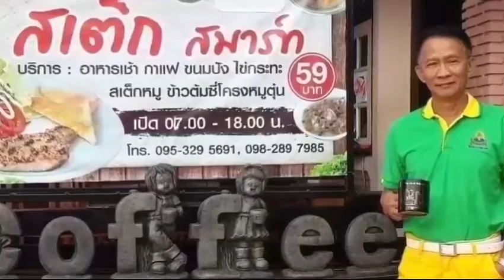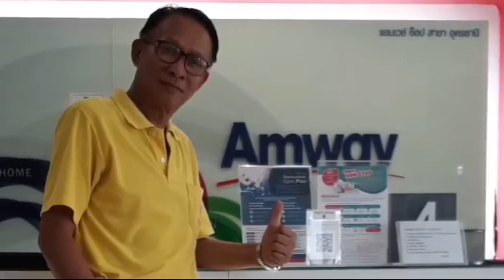เพลงสิ้นหวังที่วังสะพุง มาณพดอนหมื่นศรี